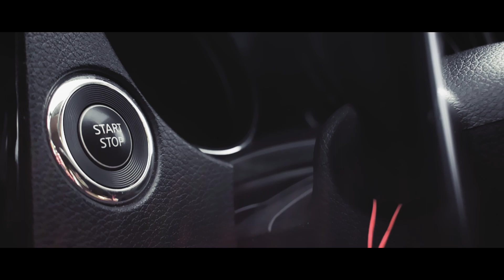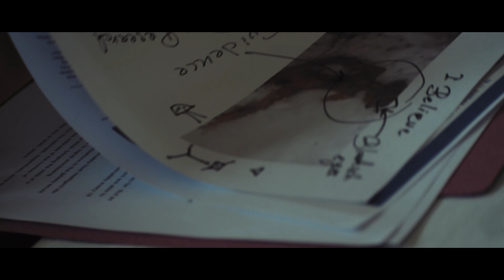THE TRUTH ABOUT FALSE - Dharmaraja College, Kandy (Team 2)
Video - 32
Visualizeara - The Scientific Video Competition
Video by Dharmaraja College, Kandy - Team 2

Personal, commercial and scientific data had been important to humankind then, now and more importantly in the future. People use many systems of decentralized computers to ensure the safety of these data. But with the advancement of technology and intellectual evolution, is this data really secured?

Members:
B. M. S. N. Basnayake
Y. B. Weerasekara
S. S. Kulathunga